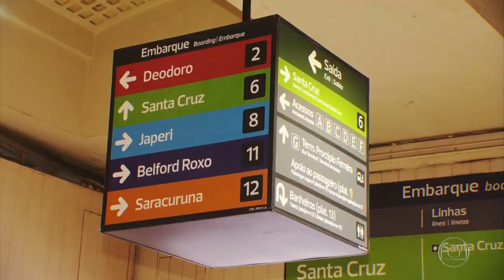MANGUEIRA ENREDO E SAMBA 2020 / RJ TV CARNAVAL 2020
ENREDO E SAMBA 2020 - MILTON CUNHA VISITA MANGUEIRA

Leandro Vieira, carnavalesco da Mangueira conta sobre o enredo para o carnaval de 2020. A escola que falará sobre a vida de Cristo.